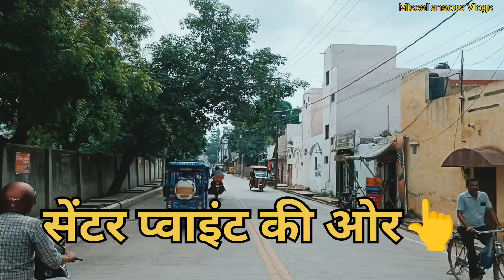अलीगढ़ शहर पूरे एक वीडियो में देखें || See Aligarh city in the video